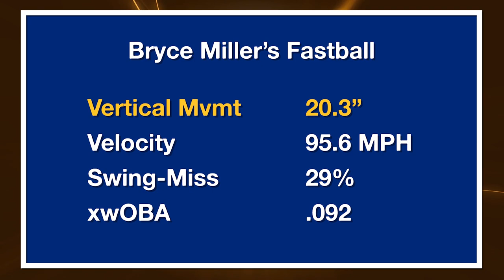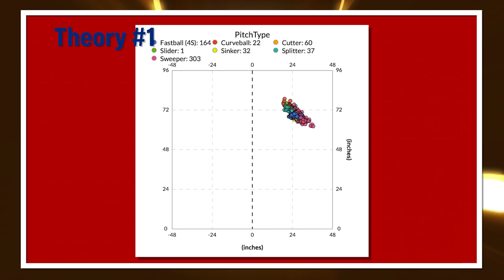The Mystery of Bryce Miller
The Seattle Mariners righty recently ascended from Double-A and has dominated in his first few starts in MLB. That dominance is due mostly to an incredible four-seam fastball. But while his gyro slider and sweeper grade out as above-average pitches, he can't get swing-and-miss with them.

So what's going on? In this video, I dig into whether release point variance matters and what the path forward for Miller might be.

Image via Thearon W. Henderson

0:00 Intro
0:19 Fastball
1:33 Gyro Slider & Sweeper
4:00 Theory #1: Release Variance
6:42 Theory #2: Nuance
8:46 Path #1: Improve Command
9:55 Path #2: Change the SL